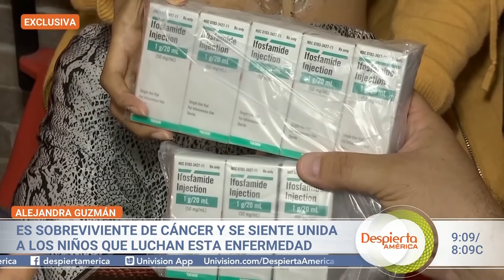Alejandra Guzmán apoya a niños con cáncer en México, a través de Nariz Roja.